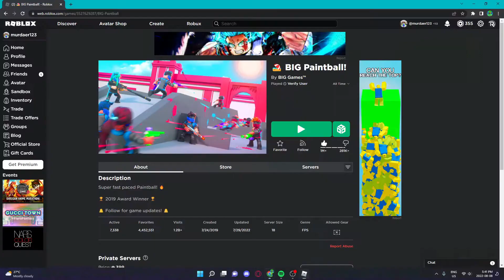Sweating in Big Paintball for Memes and Stuff